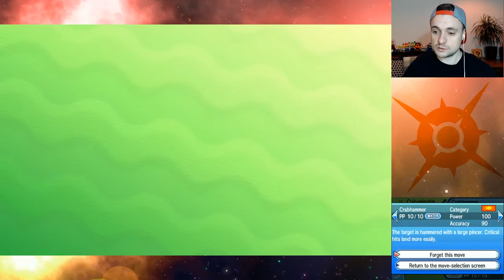PART 59 - Ultra Beast Dimension & Solgaleo! - Pokémon Sun & Moon Let's Play Walkthrough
It's onto the Altar of the Sunne to summon Solgaleo and enter Ultra Space to rescue Lusamine and Guzma! We also take on Gladion and his Silvally at the base of Mount Lanakila.

3DS Friend code: 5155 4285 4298